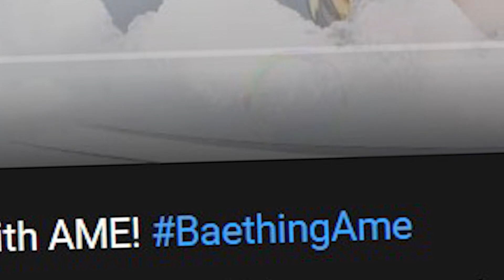Proof that Ame is a genius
Ame is getting better and better
Ina would be proud...